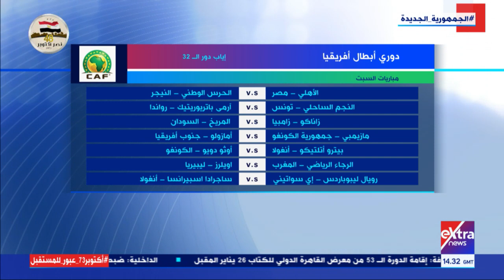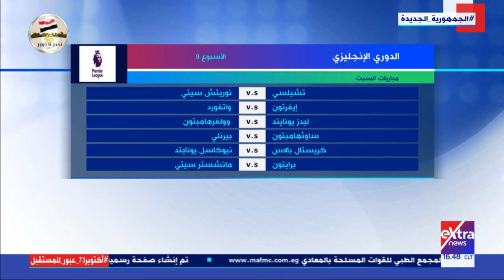النشرة الرياضية | جولة في أهم أخبار الرياضة محليا وعالميا مع باسم طبانة (كاملة)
22 أكتوبر 2021